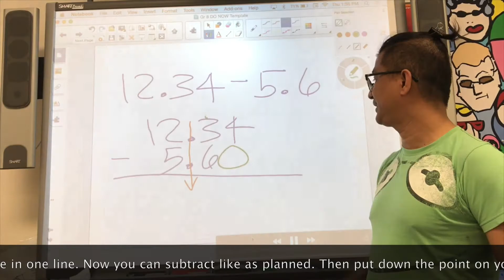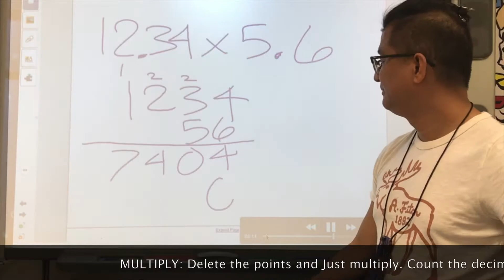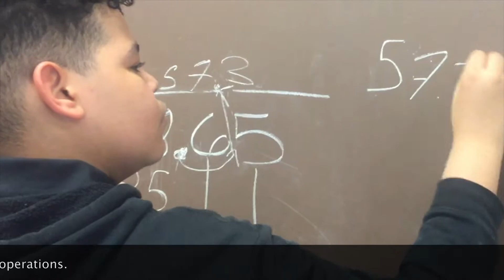Despacito Decimal Point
Operations with Decimals